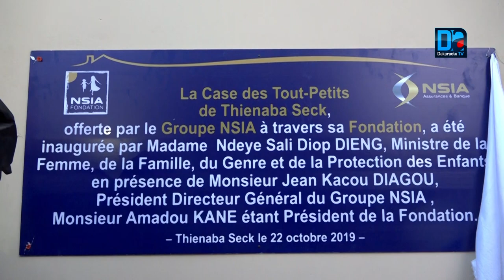Thiénaba / Ndèye Saly Diop Dieng : "Bien éduquer un enfant, c'est investir sur le futur citoyen"